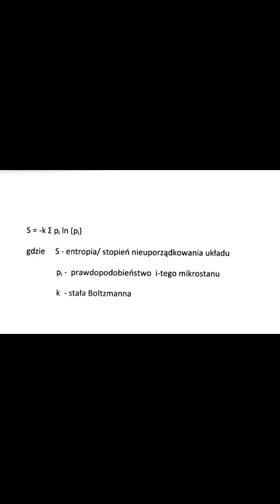Elegia o entropii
Czterowiersz o wszechwładnej sile rozproszenia na tle Łazienek króla St.Poniatowskiego i Adagio z Koncertu skrzypcowego Feliksa Yaniewicza, syna tegoż króla.